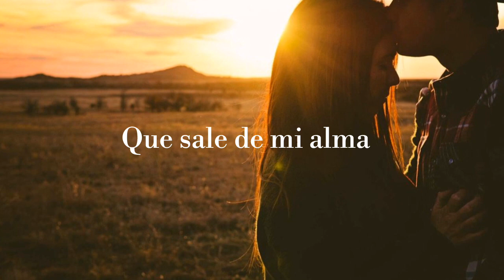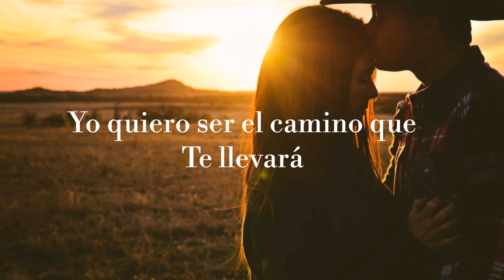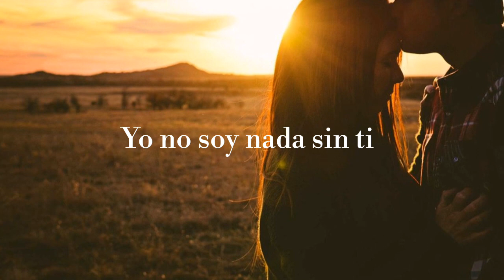Quiero ser (La Energía Norteña) Letra